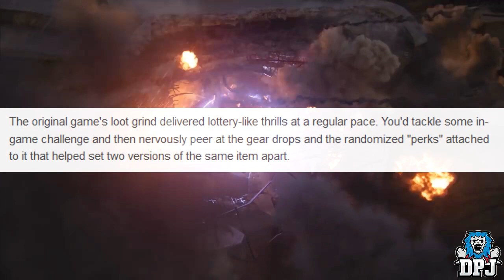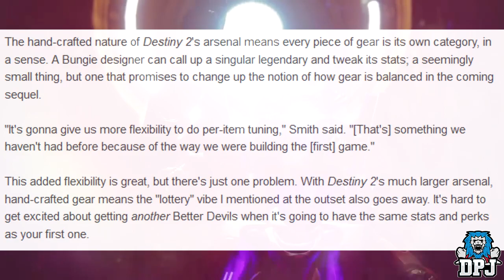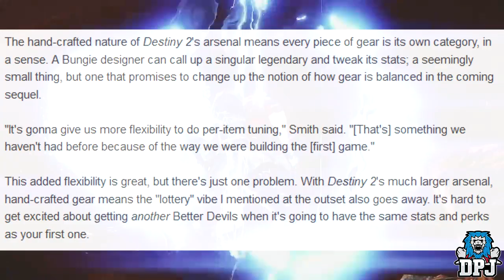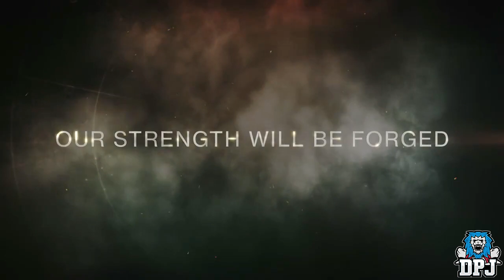Destiny 2 News: WTF!! - MAJOR LOOT SYSTEM CHANGES!! (No More Perfect Stat Roll Weapons & Armor?)